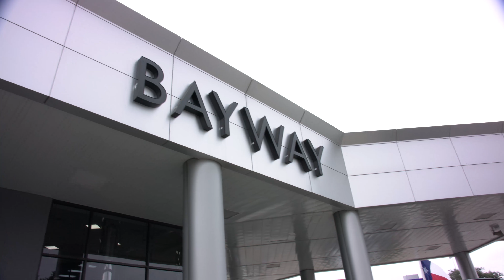BAYWAY LINCOLN - FRED HOYER & KTSU